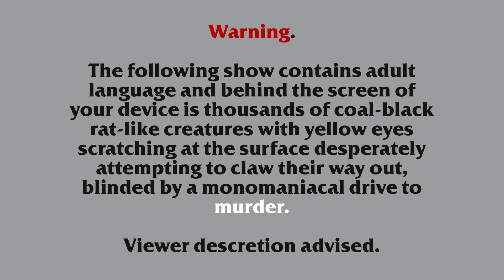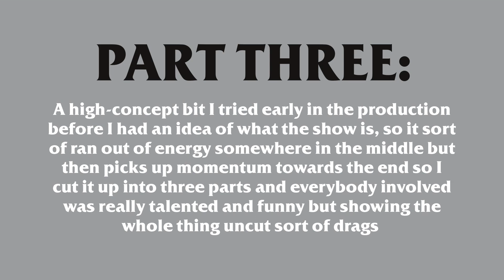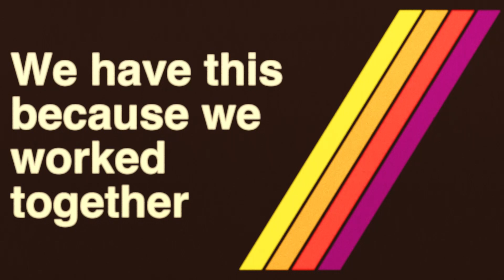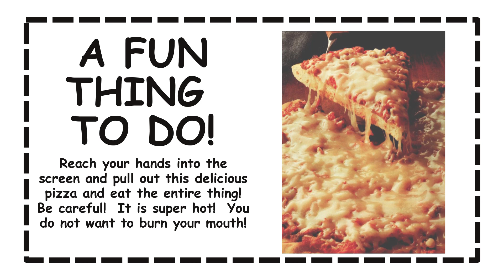John Field Show #4 (Talk Show)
Follow me, the comedian John Field, on Twitter I wrote some crap below the fold, slam the "read more" button.

The premise of the really weird, big bit that I cut up was originally supposed to be this Late Night-style talk show where the camera keeps pulling back and there's more and more guests...with a total of 15 guests and five couches put next to each other, only we had to stop taping twice due to tech issues and so the third time we tried it, everybody was tense and kinda weird but then things picked up in the middle, and then at the end.  Everybody involved are people I respect a lot and them being cut out is a reflection of me falling short and not them.

John Field Show is a weekly comedy variety show sort of similar to The Chris Gethard Show.  I mostly wrote the previous line because I think it'd hook into Youtube's suggestions algorithm...like, the phrase "weekly comedy variety show" is a phrase that is in the description every one of his videos.  Of course, you can't skip the line with most SEO crap but sometimes you can do small cheats.